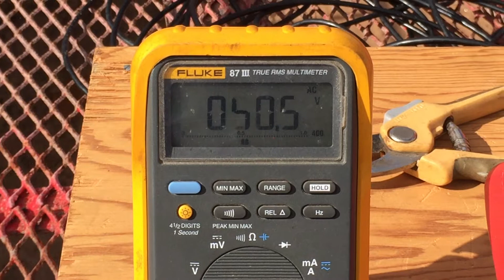Voltage buildup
As gates were opened the video shows open-circuit voltage buildup to  over 50 Volts RMS